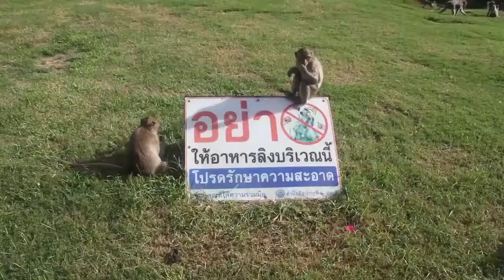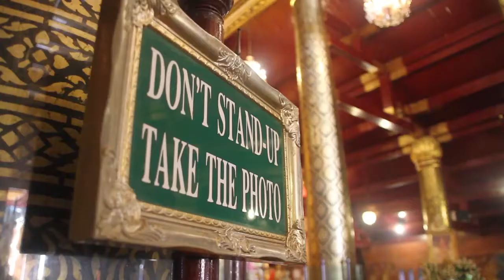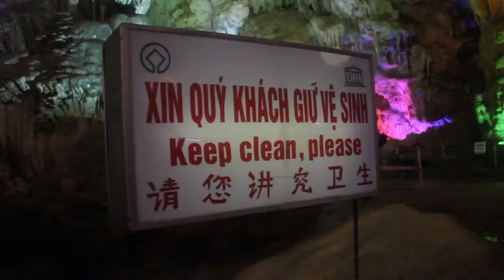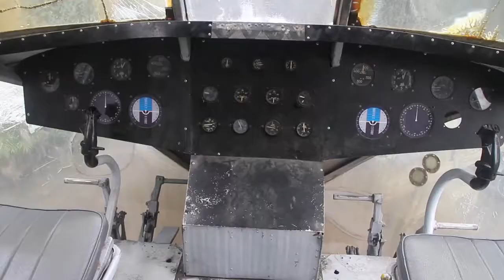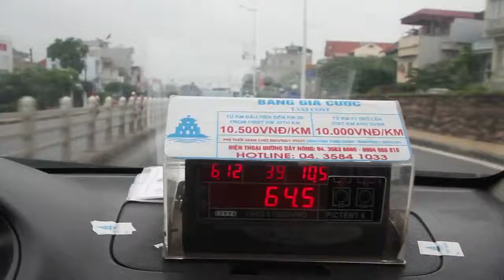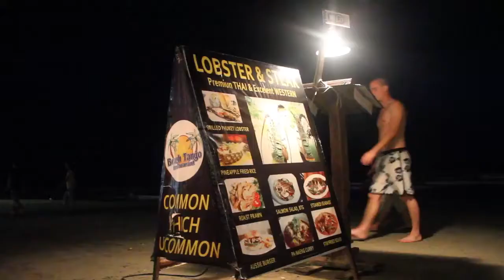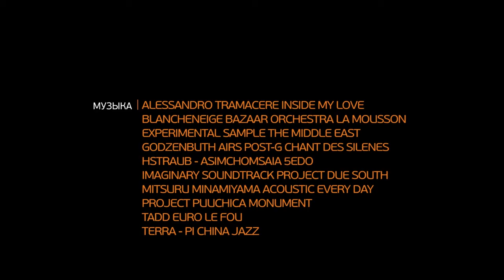Travel in Indochina during the rainy season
Travelling across Thailand, Laos and Vietnam, became the next stage of The World without Visas project, within which, Valery Shanin travels only around the countries, visa-free for Russians.
The travel begins in Bangkok. For the most banal reason. In this city, there is the largest airport of Indochina.
The Buddhism — the state religion of Thailand. The king is considered the head of all Thai Buddhists. And the most esteemed Buddhist relic — The Emerald Buddha - is stored in the territory of the Royal palace in the monastery of Wat Phrakeo. The entrance is opened for tourists. It is only necessary to observe a dress code — no shorts, t-shirts without sleeves and short skirts are allowed. Shoulders and knees should be covered.
Chao Phraya is a fine alternative to the streets of Bangkok, which are eternally loaded with busy transport. Down the river, river trams, tourist vessels, leisure boats and barges, scurry about.
Lopburi is called: "The city of monkeys". Macaques occupy the ruins of Prang Sam Yot.
In the city of Phitsanulok, on the River Nan, is Wat Phra Si Ratana Mahathat, or simply Wat Yai. It houses a bronze Buddha statue - Buddha Chinnarat.
Chiang Mai — the capital of Northern Thailand, the city of monasteries and temples.
Buddha Phra Singh - a Buddhist relic of Thailand, the second in importance. It is always crowded in this temple. Pilgrims with flowers and offerings come here.
Luang Prabang was the capital of the kingdom of the same name.
After the victory of socialism, and the overthrow of the monarchy, the Royal Palace built by the French, was requisitioned. The National Museum was later opened in it.
The Tad Se Warerfall, is not a simple waterfall — it is one of many, a complex system of cascades and a channel. And all of that is overgrown with forest.
The Hoan Kyem Lake — the spiritual center of Hanoi. An ancient legend says that, once, a certain Le Loi was trying to fish here, and saw a huge turtle passing by, with a sword lying on its shell.
The majority of Vietnamese consider themselves Buddhists. But Buddhism here, is special. It is a mix of the classical Buddhism of Mahajana, with the cult of ancestors, Taoism and Confucianism.
Travelling across Indochina comes to an end, in the same place where it began, three weeks ago, in Bangkok.